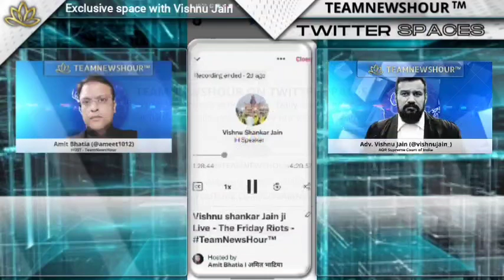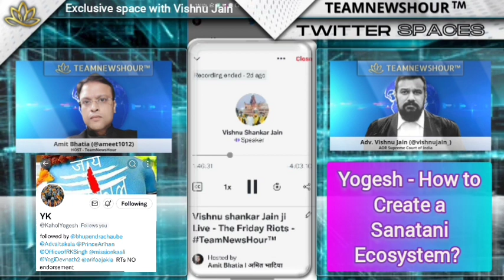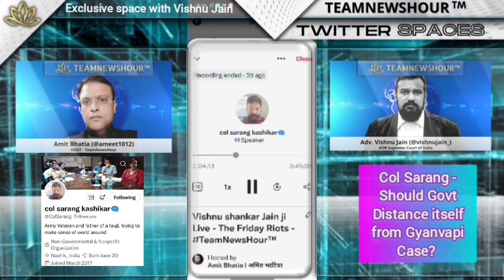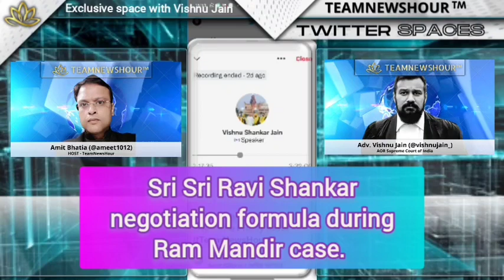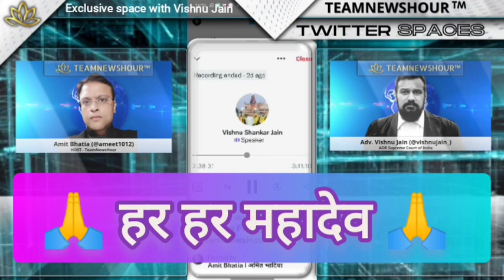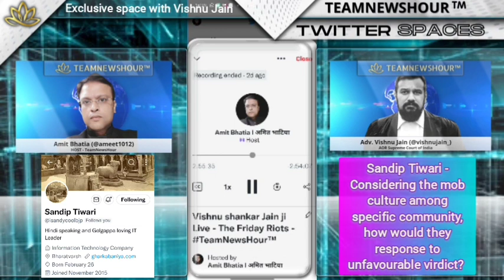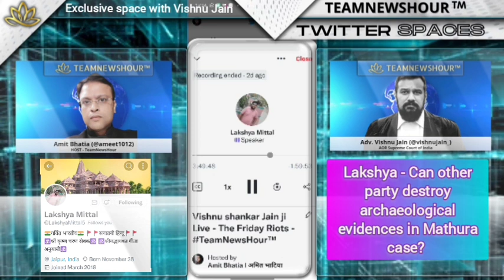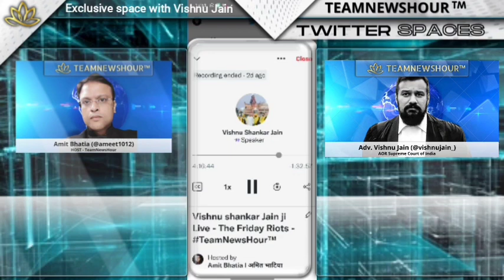Exclusive Space with Adv Vishnu Shankar Jain on Kashi, Mathura Qutub Minar and Nupur Sharma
Exclusive snippets of our Twitter Spaces with Advocate Vishnu Shankar Jain ji discussing topics of Nupur Sharma, Gyanvapi, Muslim Riots on Friday across India.

Space Date - 13 June 2022